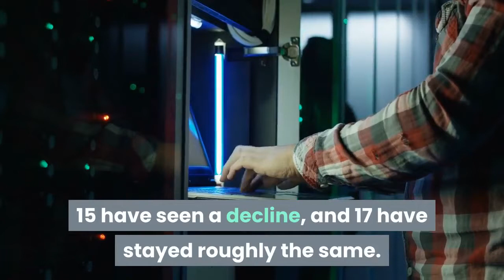The US is confirming more than 20,000 coronavirus cases a day. Many of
The United States confirmed 21, 614 new coronavirus cases on Thursday, according to a New York Times database. Many of the hot spots of new cases are located in the South and West of the US. The number is lower than the April peak of new coronavirus cases. This is in part due to the declining number of cases in the Northeast and rising numbers in other parts of the country. Two factors that may be contributing to the increase in cases in certain parts of the country are the reopening of states after lockdown and the wave of civil rights protests rallying against police brutality. More states have seen a rise in new cases than those that have seen a decline. According to the database, 18 have seen a rise over the past two weeks, 15 have seen a decline, and 17 have stayed roughly the same. Arizona's death toll surpassed 1, 000 this week. Texas, another state that has started loosening its regulations and reopening businesses, reported one of its highest numbers since the pandemic began with 1, 784 new cases on Thursday. Coronavirus deaths have seen a drop overall, with half of the number of people dying each day than at the peak of the virus. The average death toll this week was 938 people a day.